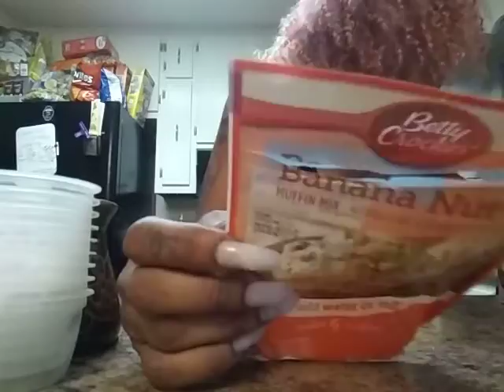Cooking just being me in my own universe 🤦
Being creative